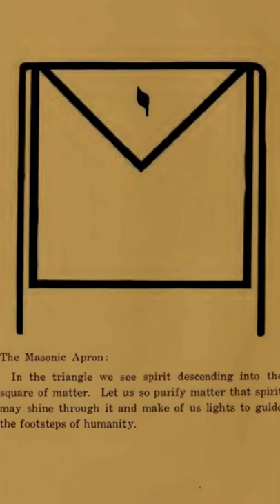The Masonic Apron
In the triangle we see spirit descending into the square of matter. Let us so purify matter that spirit may shine through it and make of us lights to guide the footsteps of humanity.